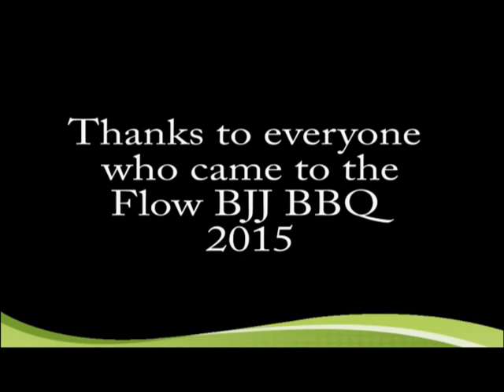Flow BJJ BBQ 2015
Meet some of my training partners. I love these guys.. I wish I could have caught up with Dan. I wanted his reaction when I ask him to roll. I am excited about our upcoming trip to the Master's Worlds in the end of September. That was the main talk for this video. Good times!!